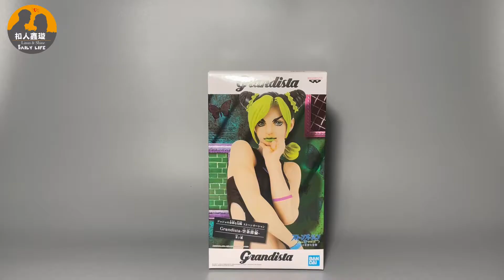【景品開箱】 JOJO的奇妙冒險 Grandista 石之海 空条徐倫 ┃ジョジョの奇妙な冒険 ストーンオーシャン空条徐倫 ┃ JoJo’s Bizarre Adventure Jolyne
JOJO的奇幻冒險 Grandista 石之海 空条徐倫